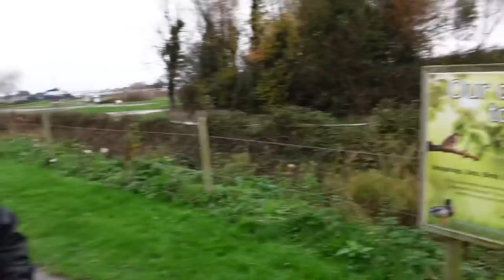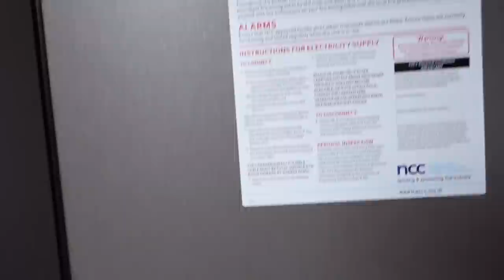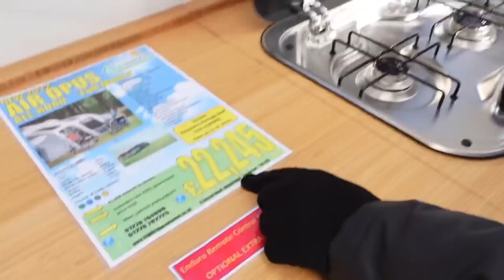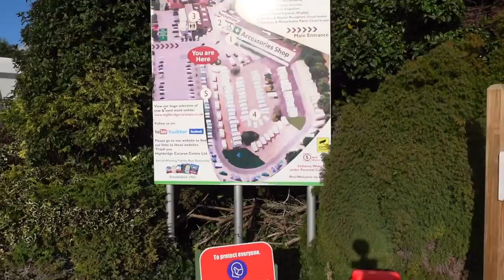Aliens, Banksy, and Motorhomes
Banksy : Is this a new Banksy? Spray-painted artwork in Brean sparks fresh speculation
By Burnham-On-Sea.com -October 24, 2021
 Brean Banksy artwork
Speculation is rife that a new spray-painted image of a boy that has appeared in Brean this week may have been created by Banksy.

The spray-painted black and white image of a girl reading a newspaper with the words ‘Brum Banksy Fools The Experts’ has appeared in a former farm storage barn alongside Warren Road in the village, as pictured here.